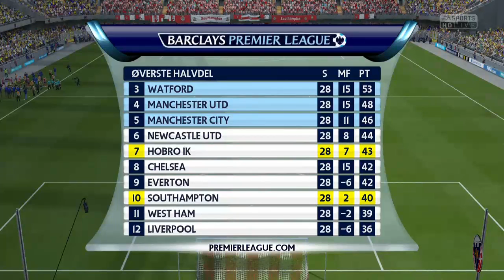[Dansk] FIFA 16: Hobro i England! | Afsnit 22: STORE SAM! (Marts 2019)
Stor måned for Store Sam Gil!

Velkommen til vores "Hobro i England"-karriere, hvor vi har taget et eftertragtet forslag og gjort det meget mere spændende! Derudover er vores mål at føre Hobro til storhed i hele Europa, bestående af "regens", altså store spillere født på ny!

» Truppen i dette afsnit:

Målmænd (MM):
80 TOT | Mattia Selvaggi | 21 år | Buffon’s Regen | #1
66 TOT | Christopher Jørgensen | 16 år | Akademispiller fra Danmark | #25

Højre Backs (HB):
72 TOT | Per Kristian Cruz Torres | 21 år | Iraola’s Regen | #2
70 TOT | Éber Henrique Medeirão Hoffman | 20 år | Maicon’s Regen | Lejet | #13

Center Backs (CB):
78 TOT | Manuel Brighenti | 21 år | Akademispiller fra Italien | #6
77 TOT | Sean Loach | 20 år | John Terry’s Regen | #26
75 TOT | Manolo Letizia | 20 år | Købt fra Uden Kontrakt fra Italien | #31
75 TOT | Filip Dimitrivić | 21 år | Nemanja Vidic's Regen | #5
71 TOT | Fábio Kel Domingues Piazon | 19 år | Luisão’s Regen | Lejet | #4

Venstre Backs (VB):
80 TOT | Bradley Wright-Phillips | 22 år | Ashley Cole’s Regen | #3
70 TOT | Xavier Bouhours | 20 år | Patrice Evra’s Regen | Lejet | #33

Defensive Midtbanespillere (CDM):
71 TOT | Djavan Stevens | 18 år | Akademispiller fra Holland | #20
70 TOT | Julián Keita | 19 år | Xabi Alonso’s Regen | #14

Centrale Midtbanespillere (CM):
77 TOT | Simone Minocchi | 20 år | Pirlo’s Regen | #21
74 TOT | Sean Harvey | 19 år | Steven Gerrard’s Regen | #8
74 TOT | Arjan van der Laan | 21 år | Rafael van der Vaart’s Regen | #23
73 TOT | Sam Gill | 21 år | Frank Lampard’s Regen | #18
61 TOT | Ryan Simpson | 18 år | Akademispiller fra England

Højre Midtbanespillere (HM):
60 TOT | Emil Ahlmann | 18 år | Akademispiller fra Danmark

Offensive Midtbanespillere (COM):
74 TOT | Daniel Clayton de Oliveria Filho | 19 år | Kaká’s Regen | #22
65 TOT | Conor Lewis | 17 år | Akademispiller fra England | #96
57 TOT | Nathan Draper | 19 år | Akademispiller fra England | #98

Venstre Wings (VW):
60 TOT | Koen François | 17 år | Akademispiller fra Danmark

Center Forwards (CF):
73 TOT | Mathias Risgård | 18 år | Akademispiller fra Danmark | #10

Angribere (ANG):
77 TOT | Yannick Traoré | 21 år | Drogba’s Regen | #15
74 TOT | Michael Koch | 21 år | Miroslav Klose’s Regen | #11
72 TOT | Silvio Navarrete | 18 år | Akademispiller fra Argentina | #16

Udlejet:
62 TOT | Jakob Jensen | 19 år | Akademispiller fra Danmark
61 TOT | Mikkel Blåbjerg | 19 år | Akademispiller fra Danmark
57 TOT | Luke Dunbar | 17 år | Akademispiller fra England
54 TOT | Nicky Lund | 17 år | Akademispiller fra England
54 TOT | Ronnie Murphy | 18 år | Akademispiller fra England